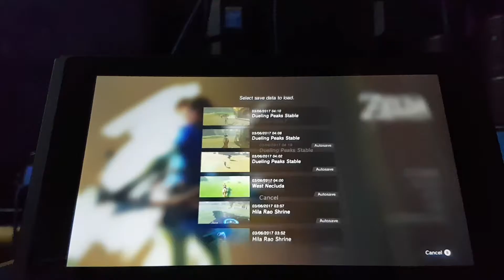Nintendo Switch - Switching screens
Breve demonstração da troca de telas do Nintendo Switch.